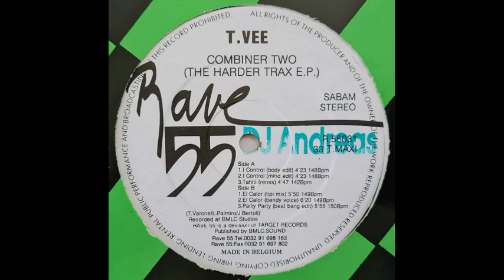T.Vee - Party Party (Beat Bang Edit)